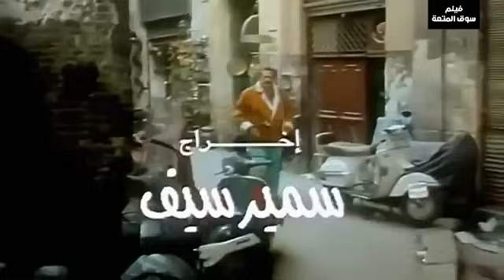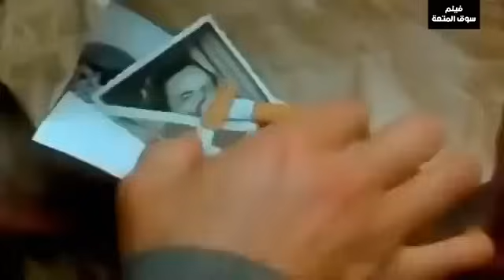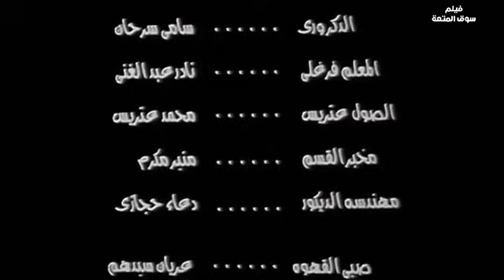فيلم سوق المتعة كامل بدون حذف |Souq El Mot3a-Bold Movie إلهام شاهين - محمود عبدالعزيز-فاروق الفيشاوي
سجن لمدة 20 سنة ظلمًا، وكان كبش فداء ﻹحدى العصابات، وعندما خرج من السجن قررت العصابة تعويضه عن المدة التى قضاها بالسجن بمبلغ 6 مليون جنيه، وبالرغم من المال الوفير الذى أصبح يمتلكه، لم يستطع ان يتأقلم على وضعه الجديد فقد بصمه السجن ببصمة لا تمحى ﺇﺧﺮاﺝ: سمير سيف (مخرج) علي إدريس (مخرج) ﺗﺄﻟﻴﻒ: وحيد حامد (قصة وسيناريو وحوار) طاقم العمل: محمود عبدالعزيز إلهام شاهين فاروق الفيشاوي حمدي أحمد إبراهيم صالح لورا